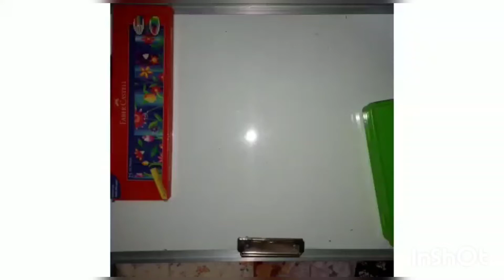# drawing on matrubhasa diwas odia # with water colour # 🎨 #